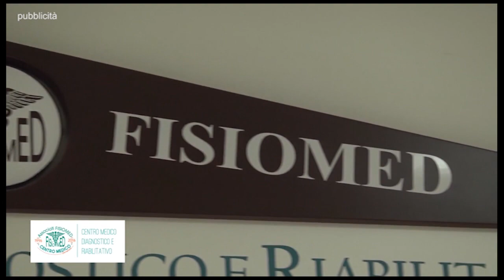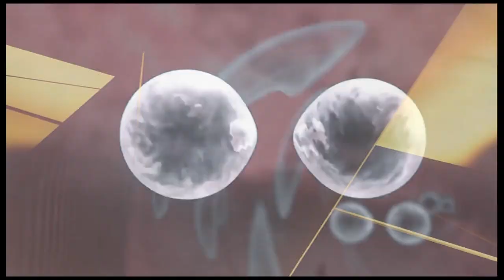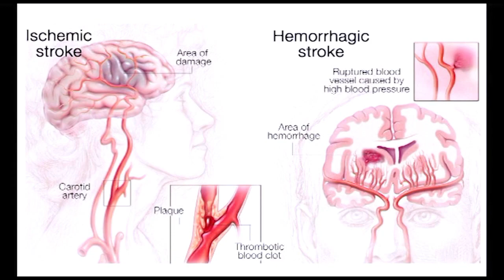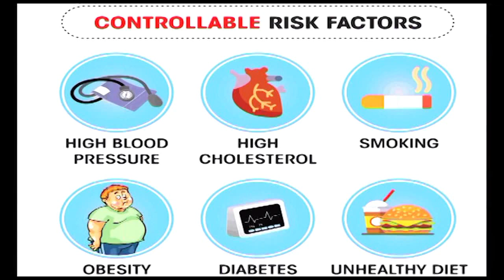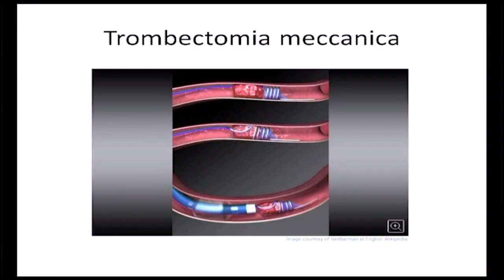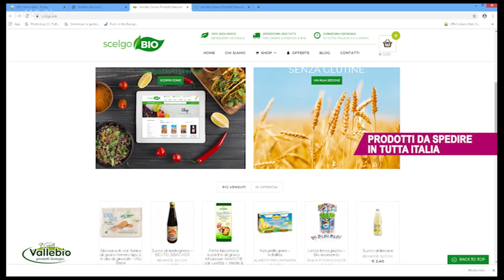canale salute: L'ICTUS CEREBRALE, come riconoscerlo e combatterlo 13/11/2019 1à parte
CANALE SALUTE , programma dedicato alla medicina e alla salute prodotto da ON AIR  , in onda il mercoledì alle ore 20:50 sui canali 11 e 511 HD di TVRS, il giovedì alle ore 20:45 sul canale 675 YouTVRS e la domenica domenica alle ore 11:50 su TVRS canali 11 e 511 HD.